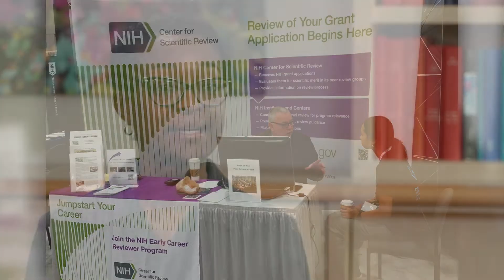Work Life at the NIH Center for Scientific Review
Want to know what it's like to work at the NIH Center for Scientific Review?  Meet a group of CSR employees who will tell you their personal stories.  Learn more about working at CSR and NIH